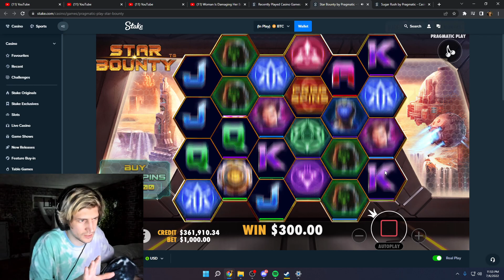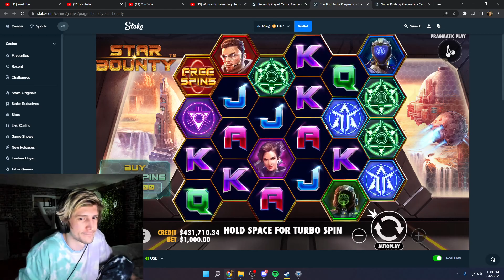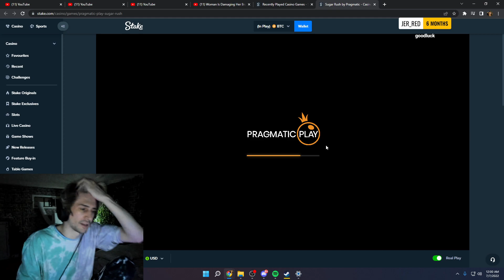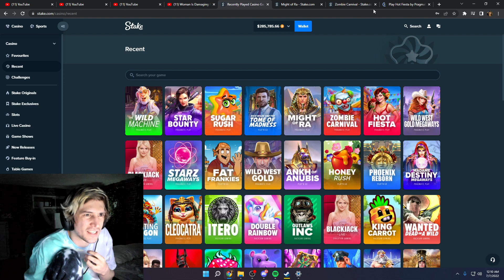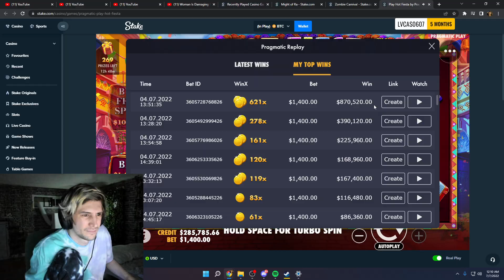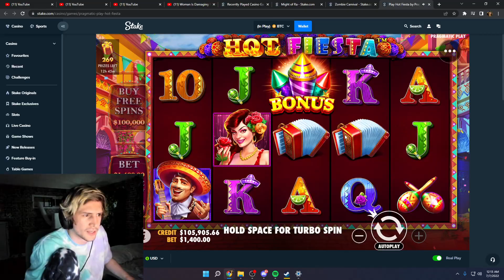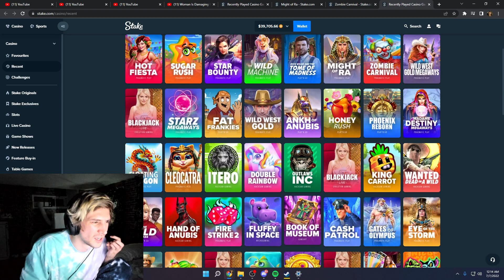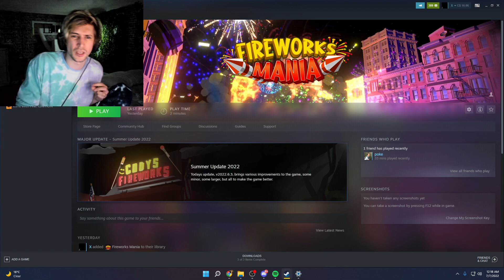xQc plays Slots 7/6/2022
VOD TITLE: 🔴ALERT🔴CLICK FAST🔴OR ELSE🔴IT MIGHT HAPPEN🔴UH OH🔴NERVOUS ABOUT TOMORROW?🔴PERHAPS🔴HAH🔴NO SLEEP🔴UNLUCKY🔴LETS GET IT🔴 WOW🔴WWWWWWW🔴